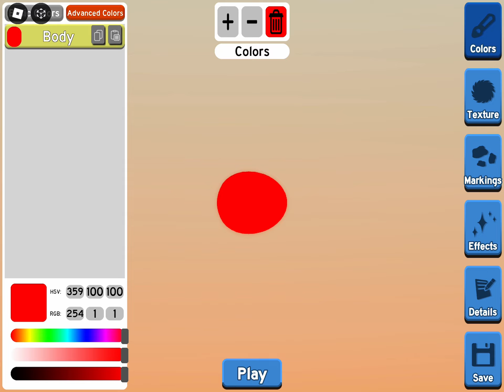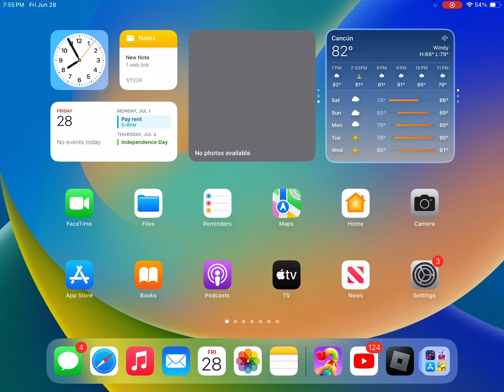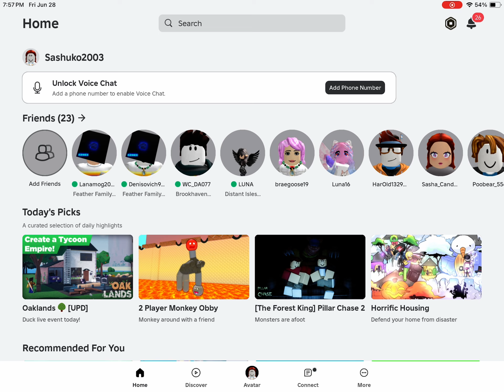THE FEATHER FAMILY ROBLOX GAME WALK THROUGH